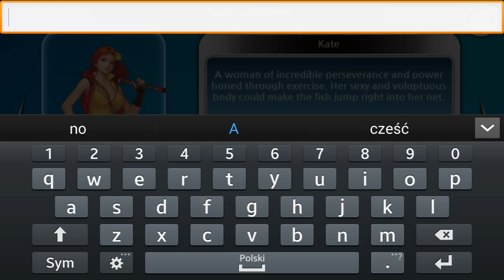Short Play #93 Fishing Superstars: Season 2 Android HD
Fishing Superstars is back for Season 2!
Discover the premiere fishing game with more than 10+ million installs worldwide!
Bring the joy of fishing to your fingertips! Reel in the top fishing game on mobile!
"There's little else out there quite like Fishing Superstars which benefits it greatly. It's a fresh take on a very traditional hobby and really quite enjoyable" (148Apps)
"Complex but accessible fishing simulator with lots to do, wrapped up in a top-notch presentation" (Gamezebo)
"If you're into fishing games, don't pass it up" (SlideToPlay)
• REALISTIC FISHING EXPERIENCE •
- Play as your device reacts to your movement and surroundings to replicate an actual fishing experience!
• EXOTIC SPOTS •
- Go fishing in the most tranquil and exotic fishing locations in the world!
• ALL TYPES OF FISH •
- Catch hundreds of different types of fish and watch them grow in your very own aquarium!
• PERSONAL TACKLEBOX •
- Customize your avatar with a wide assortment of fishing gear from fishing rods to fish baits!
- Compete against one another in friendly competition! Who will have the biggest catch?